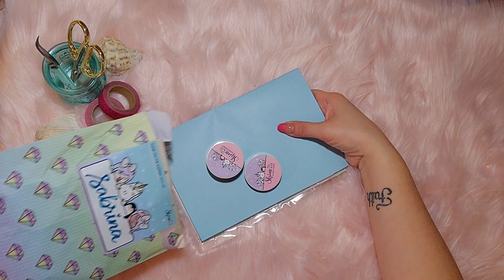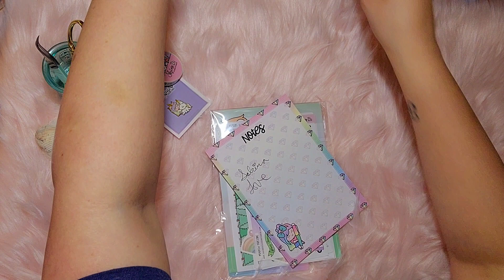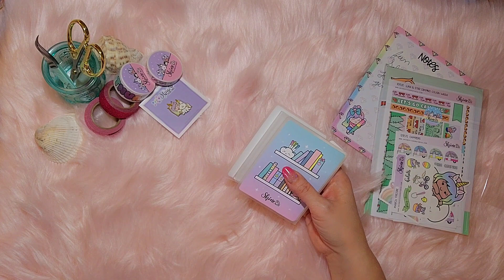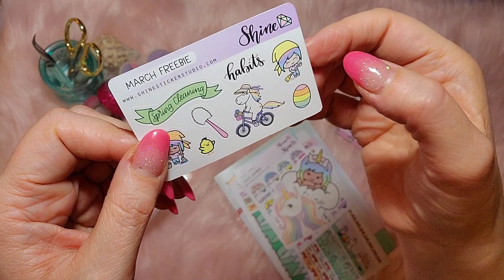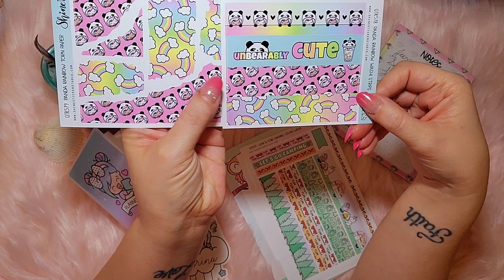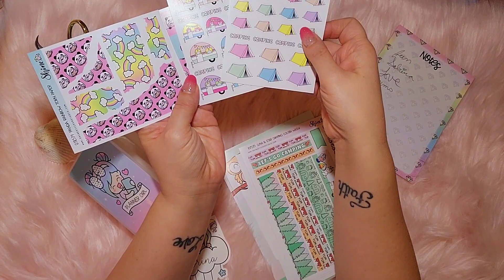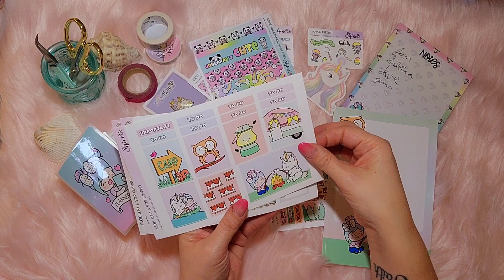Shine Sticker Studio Haul 💞🦄🎀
I will be uploading unboxings, reviews, hauls, planning videos and more!